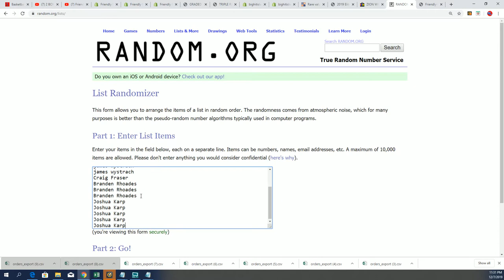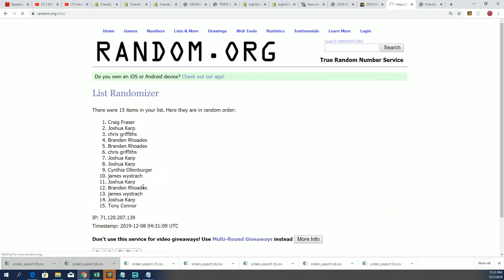2019 Panini Prizm Basketball FILLER D ID 19PRIZMBSKT104